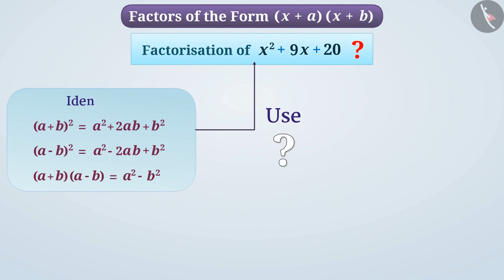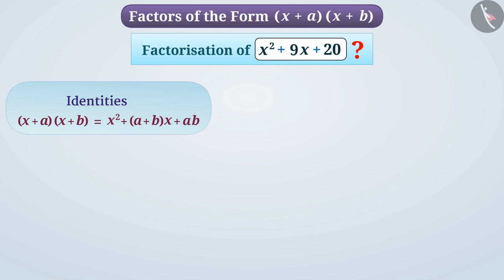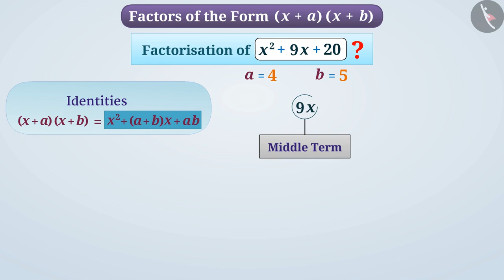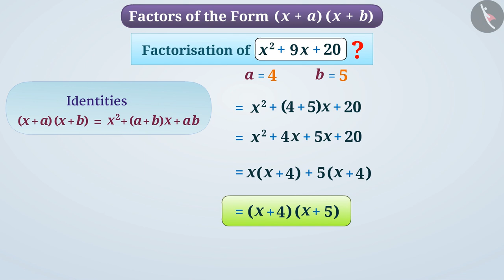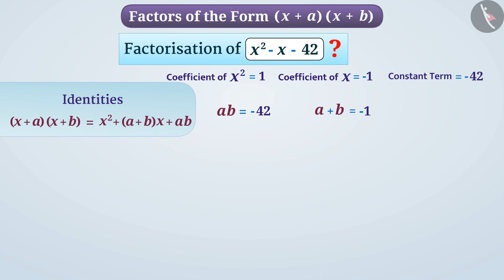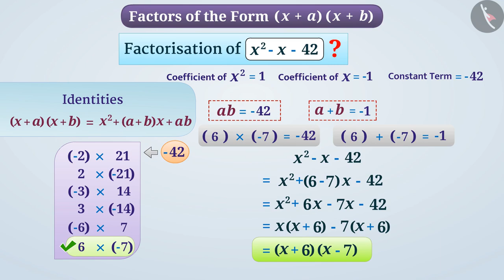Factors of the form of (x+a)(x+b) | Part 1/3 | English | Class 8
Factors of the form of (x+a)(x+b) | Part 1/3 | English | Class 8 | NCERT

Factorisizng algebraic expressions using middle term splitting | Algebra | Grade 8 | NCERT | Factorization

Welcome to part 1 of Factorisizng algebraic expressions using middle term splitting. In this video, we will discuss the concept of Factorisizng algebraic expressions using middle term splitting.